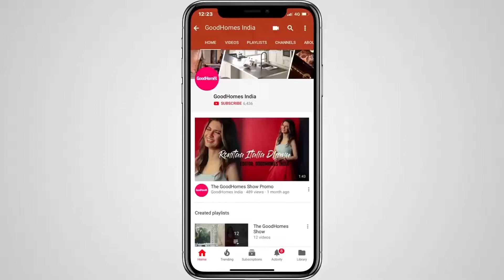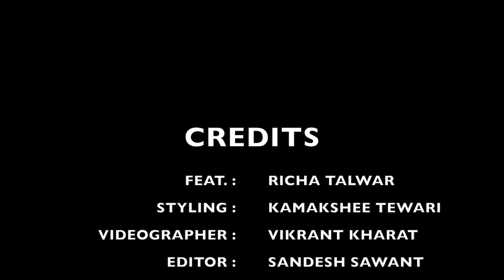DIY - Valentine's Day Special - Easy Homemade Chocolate Bark & Linzer Cookies Ft. Richa Talwar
Richa Talwar, Founder of Sustenance Food, an Artisanal food brand specializing in all natural granola's, gift boxes, baked goods and jams. On the occasion of Valentine's Day, we collaborated with Richa for our DIY feature.